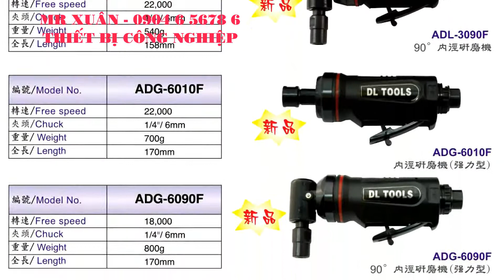MÁY MÀI KHÍ NÉN, MÁY CƯA KHÍ NÉN, GIŨA KHÍ NÉN - MR XUÂN 0904 6 5678 6